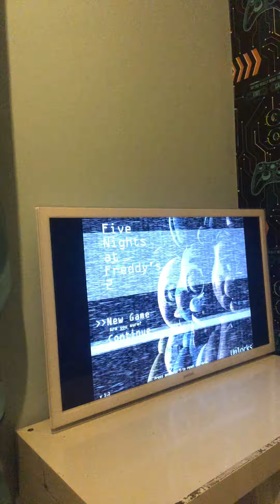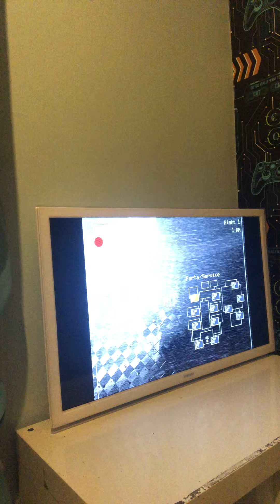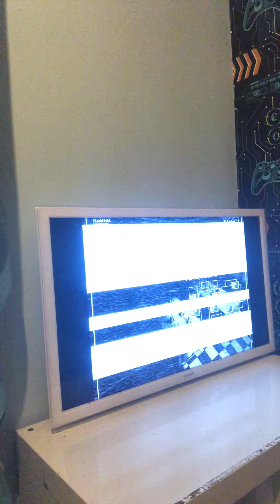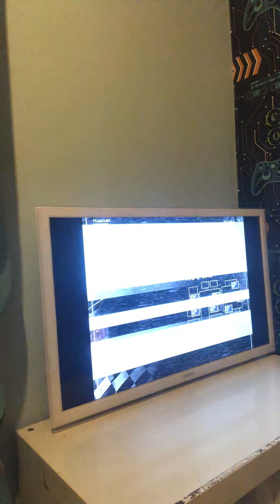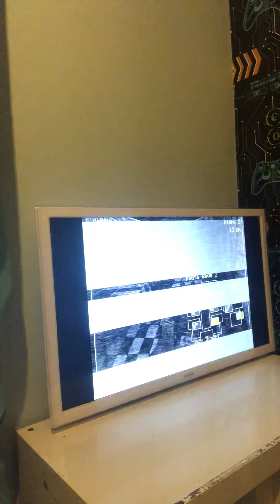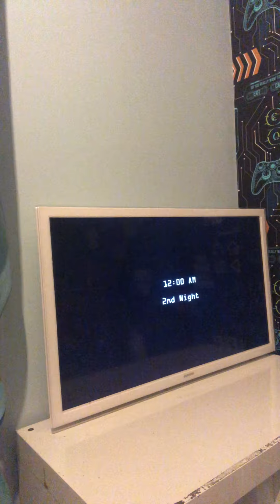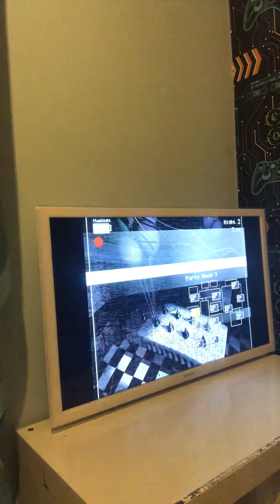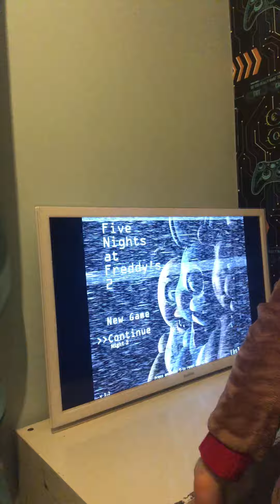2 February 2022